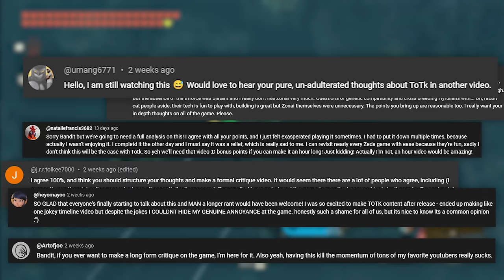A Big, Long Zelda Rant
It's been a long time coming. The Legend of Zelda: Tears of the Kingdom: the Bandit's Big Long Rant Edition